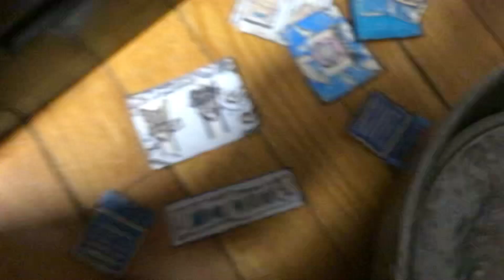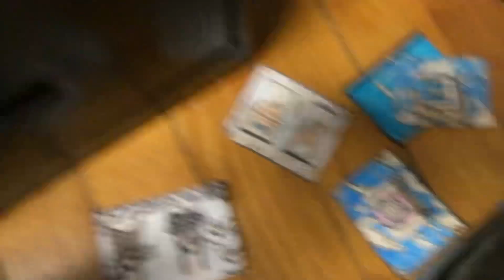Explosion Part 172 (2024)